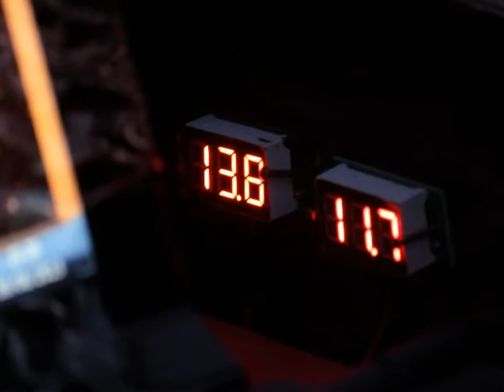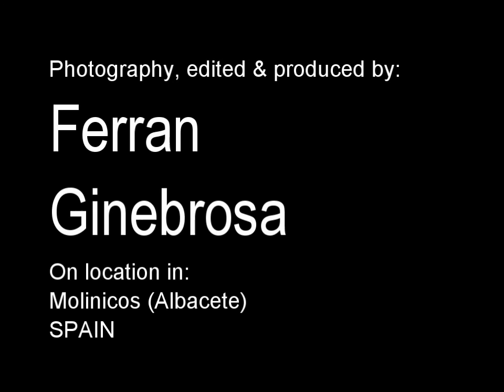Time Lapse from ASTROAYNA 2013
Time Lapse & photos from ASTROAYNA 2013